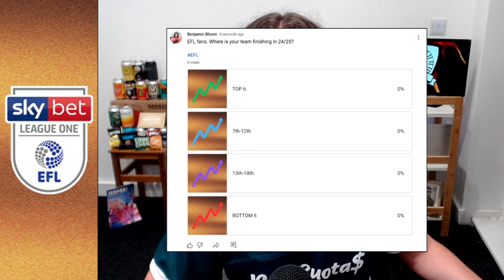My League 1 PREDICTIONS 24/25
My EFL League 1 '1-24' table predictions for the 24/25 season. Who will be the four to get relegated? Will the big expectations for Stockport and Wrexham be well founded after promotion from League 2? Will Bolton, Peterborough and Barnsley be in the play-offs AGAIN? And...just how powerful will Rotherham, Huddersfield and Birmingham be following relegation?

⏰ Timestamps:
0:00 - Intro
1:46 - Relegated
3:58 - Bottom Half
8:47 - Match Bingo PROMO
9:46 - Top Half
13:53 - Play-Offs
17:15 - Automatics
20:47 - Have Your Say...